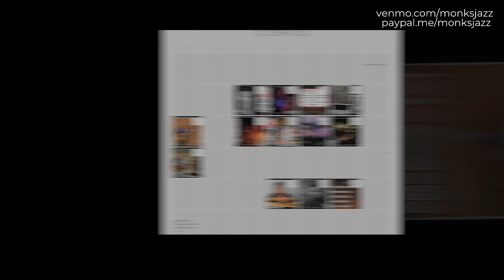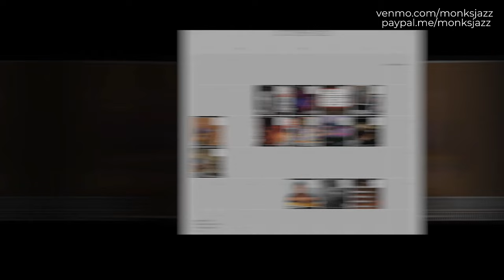Jacob Wise Organ Quartet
Jacob Wise - Guitar
Russell Haight - Saxophone
Terry Bowness - Organ
Mike Gordon - Drums

A native of Austin, Texas, Jacob Wise is a jazz guitarist and composer. Wise is a graduate of the University of North Texas, where he received an M.M. in Jazz Studies, and was a member of UNT's renowned One O'Clock Lab Band. He has released two albums of original music, Paseo and Jacob Wise Trio. Jacob is a professor at Austin Community College, and maintains a busy performing and teaching schedule in the Austin area.